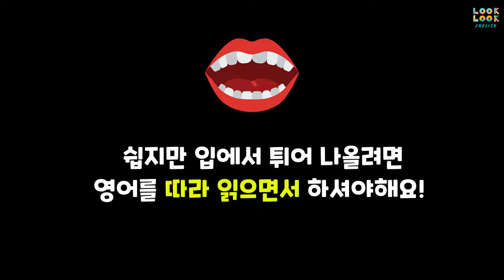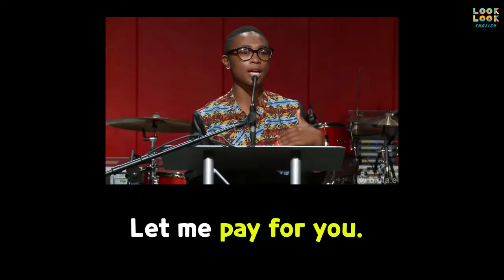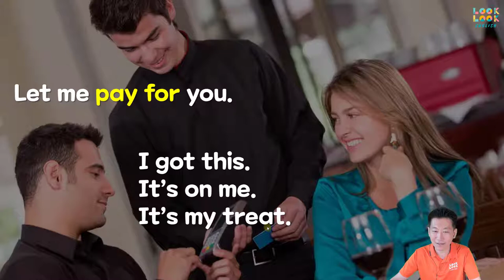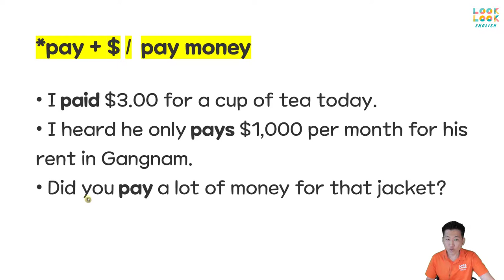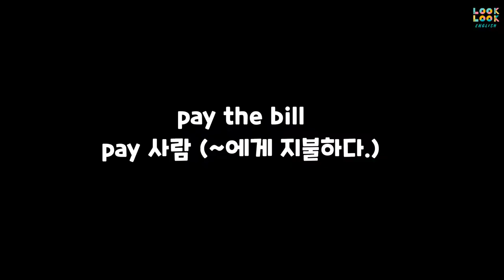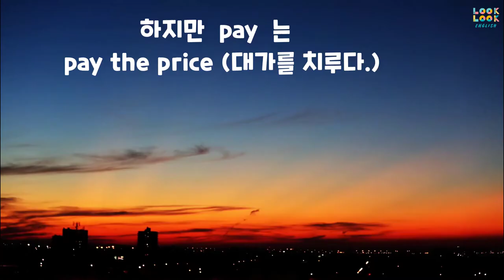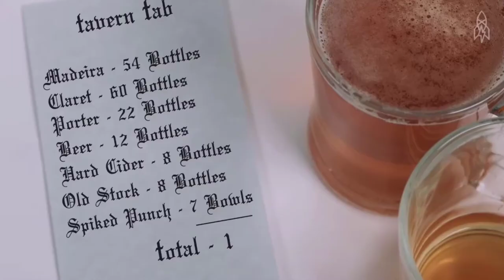pay 와 pay for 어떨때 뭘 사용하지? 비슷한거 같은 표현들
*100명이상의 미국인들을 직접 인터뷰하고, 미국인 Elliott와 공동제작 했어요.